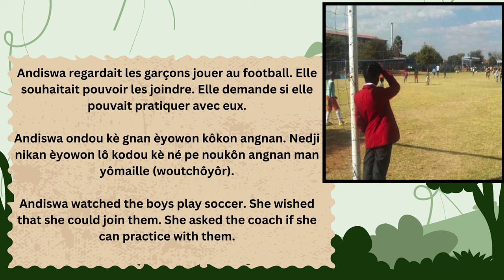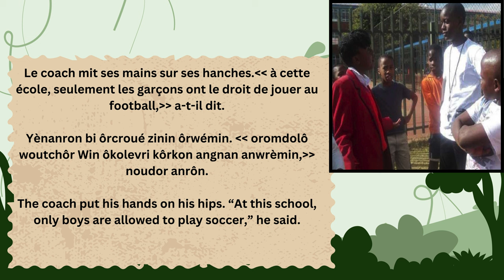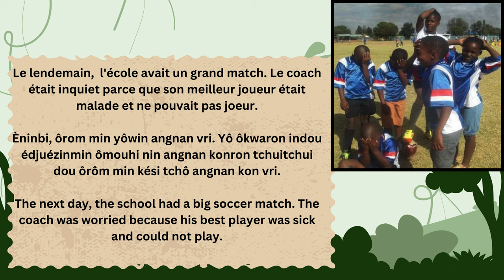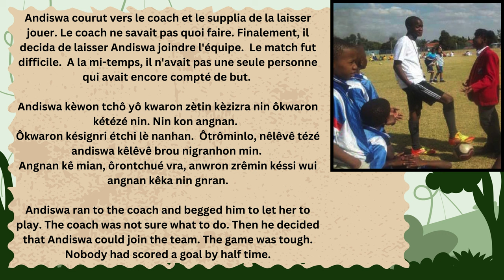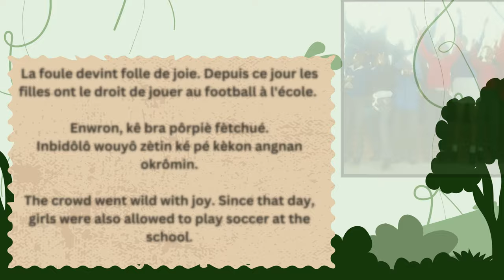Andiswa Soccer Star Alladian (Alladyan, Allagia, Allagian) Translation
Speaker: Jean Carnel

Alladian is a minority Niger-Congo language spoken in Ivory Coast (Côte d'Ivoire). It is currently largely undocumented.
This story is a creative commons story found This story was translated from French to Alladian, then the English version was added.